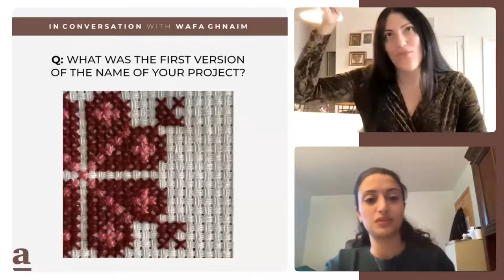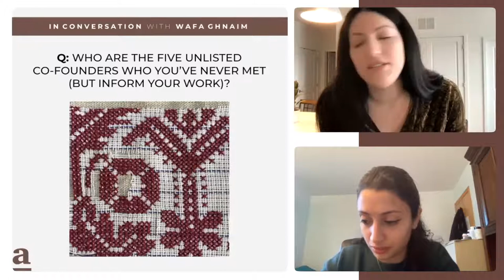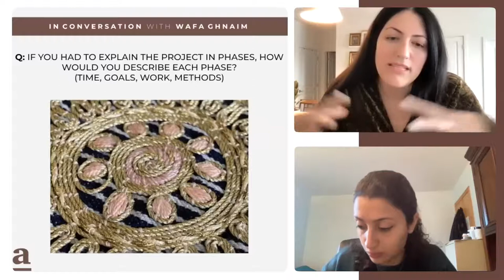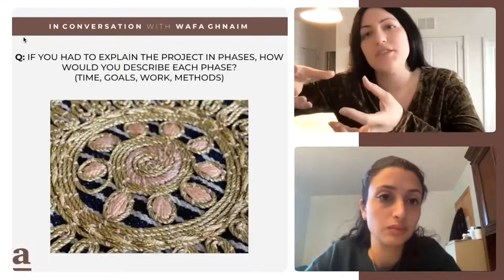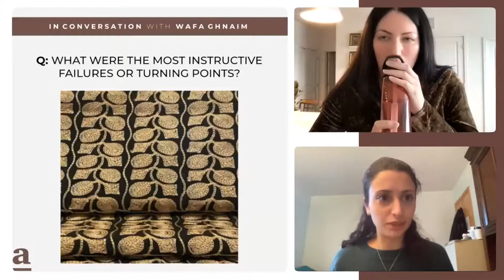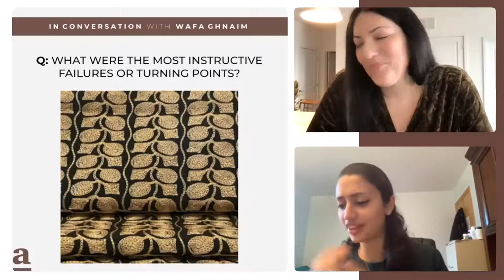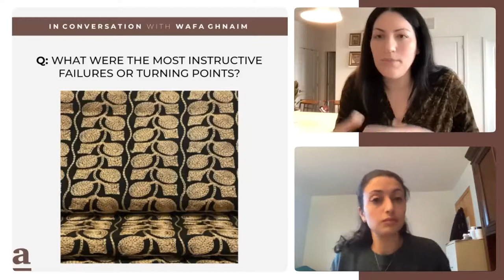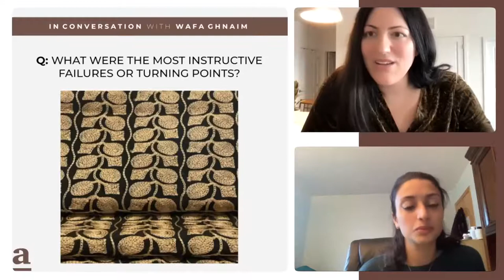Tea & Palestinian Embroidery | Preserving Heritage With Wafa Ghnaim From the Tatreez Institute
Join us in uncovering the rich tapestry of Palestinian cultural heritage as we delve into the work and journey of Wafa Ghnaim, who has dedicated her life to preserving and promoting the traditional art of Palestinian embroidery through her initiative, Tatreez and Tea.

00:00 Introduction
01:35 Before Tatreez and Tea
04:15 Entering the Non-Profit Sector
12:10 Origins of the Project
18:20 Inspirational Sources
25:00 Developmental Phases
30:26 Project Milestones
36:20 Building a Team
40:10 Curriculum Development
46:00 Exploring Embroidery Motifs
48:06 Quick Q&A
50:51 Audience Q&A

Wafa Ghnaim is an accomplished Palestinian researcher, author, and educator. From the age of two, she began learning the art of embroidery from her mother, Feryal Abbasi-Ghnaim, a celebrated artist. Wafa's book, Tatreez & Tea: Embroidery and Storytelling in the Palestinian Diaspora, showcases the traditional patterns taught by her mother and is a vital document of cultural preservation. As the first-ever Palestinian embroidery instructor at the Smithsonian Museum and a Collections Specialist for the Museum of the Palestinian People in Washington, D.C., Wafa is a pioneer in her field. She also serves as a researcher for The Metropolitan Museum of Art’s Islamic Arts Department. In 2016, she founded The Tatreez Institute, a global arts education initiative that extends her mother's legacy of teaching and sharing Palestinian embroidery.